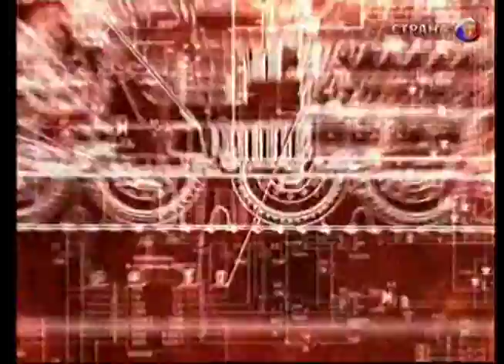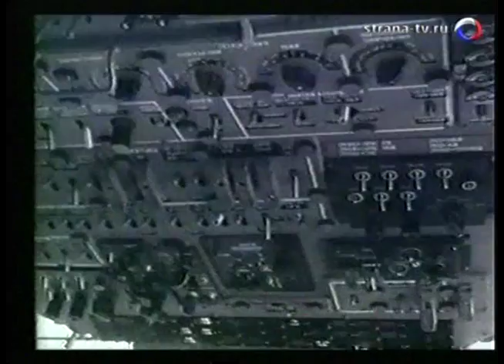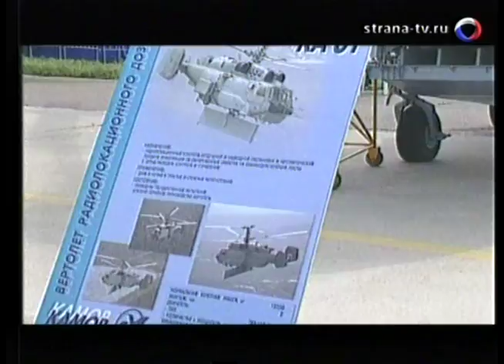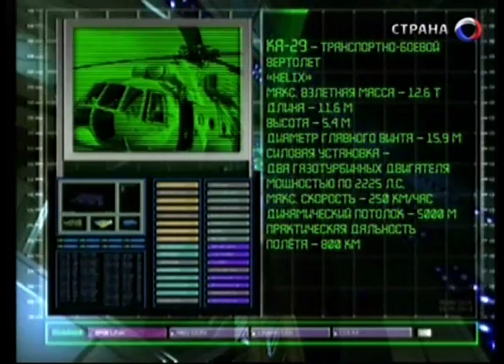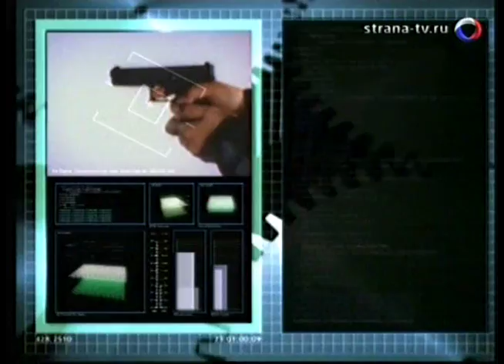43 Оружие 20 века Ка -31